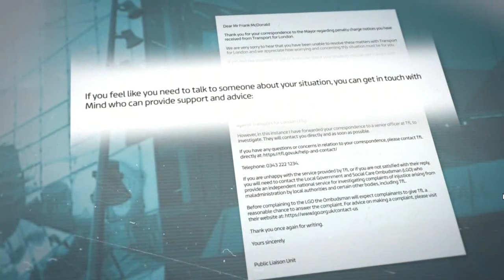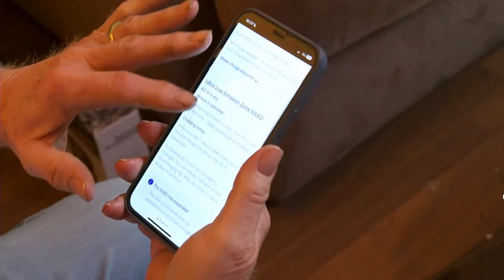ITV News - ULEZ against the disabled - 14th February 2024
ITV News article about how The Dictator of London's ULEZ policy has mistreated the disabled.

We need to GET KHAN OUT on 2nd May 2024 !